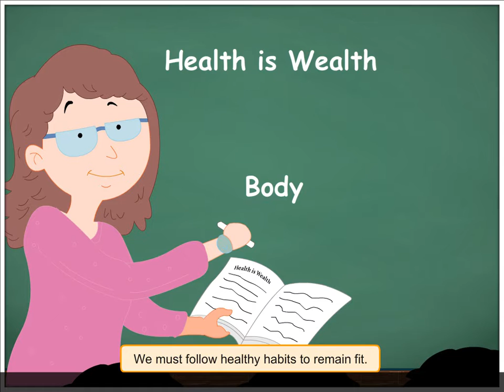Healthy Habits | Health is Wealth | Environmental Studies Class 1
In school, Tia’s teacher tells the class how our body does so much work for us. It is our duty to take care of it and keep it healthy. We must follow healthy habits to remain fit.
• Brush your teeth twice a day.
• Take a bath every day.
• Wear clean and well-ironed clothes.
• Keep your nails clean and short.
•Oil and comb your hair regularly.
• Keep your nose clean. Do not pick your nose. Cover your nose while sneezing and your mouth while coughing.
• Keep your ears clean. Clean your ears with ear buds or a clean cloth.